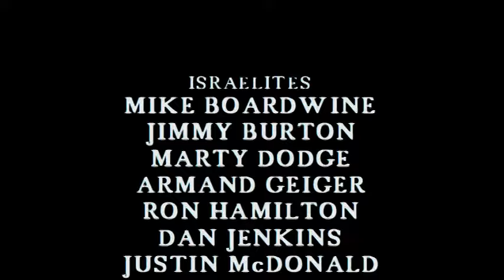ELIJAH and the Prophets of Baal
This is a 5 minute short film about the Prophet Elijah and the prophets of Baal, where God sends down fire from Heaven. This was Made for my church's Children's Church, with no budget and very little time. My 22 minute short film THE PROPHET OF OZ is now online. Its a Christian twist on The Wizard of Oz.